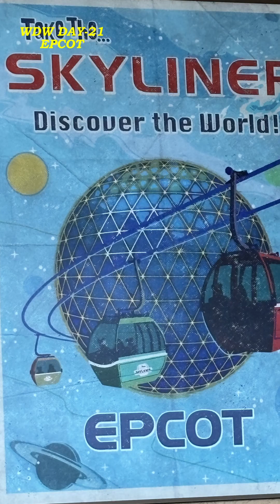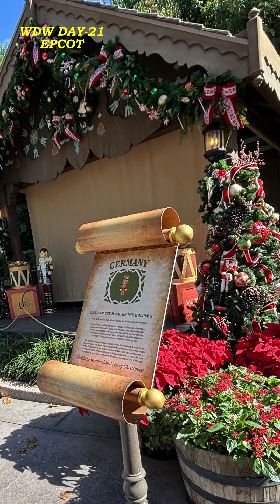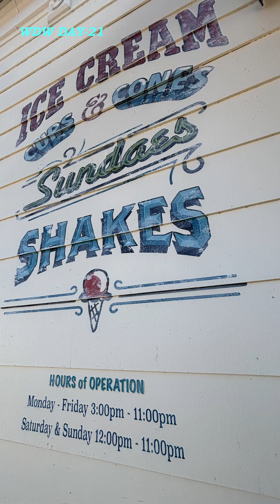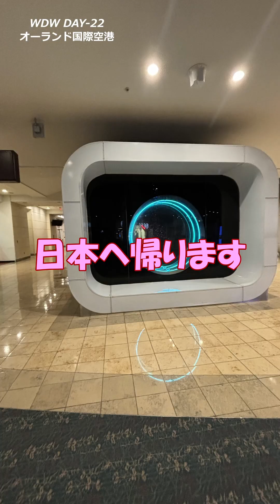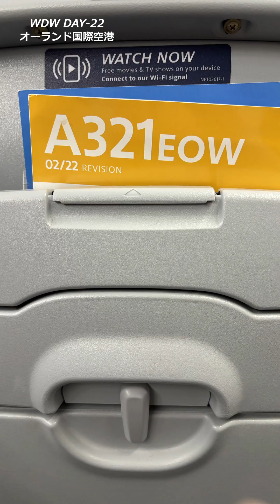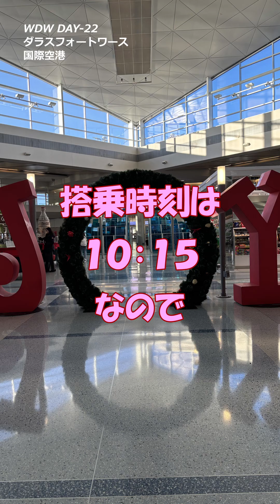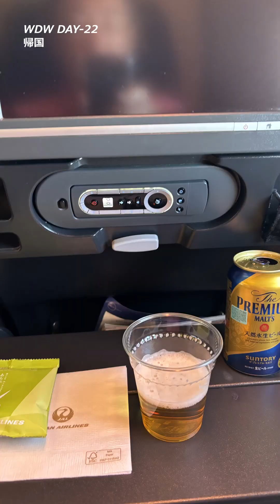長かったディズニーワールド旅行もついに最終日【WDW・DAY-21】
ウォルトディズニーワールド旅行21日目。最終日は３パークを回り、深夜には帰国の途につきます。帰りの空港では２つのラウンジを利用。23日間に及ぶディズニーワールド旅行は、夕方の羽田空港で完結です。
これまで長期間ご覧くださった方、ありがとうございました。これからディズニーワールドに行かれる方には、何らかの参考になれば幸いです。
ウォルトディズニーのことば：If you can dream it, you can do it.